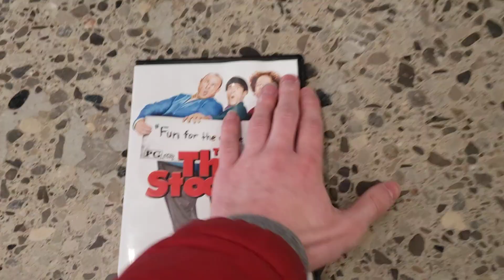The Three Stooges (2012) DVD Review